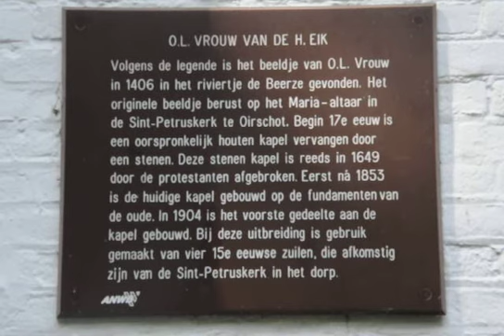kapel de Heilige Eik in Oirschot (deel 1)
(gefilmd door Jan Wijten)